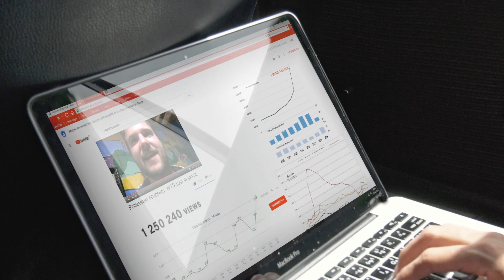The 16th Episode Movie Trailer HD 1080p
Three YouTubers, each with their own inner demons, visit the mythical town of Casablanca. With their viewership down, they get invited to attend a satanic ritual and soon realize that maybe all their audience wants is to see them die.

for more film trailers!